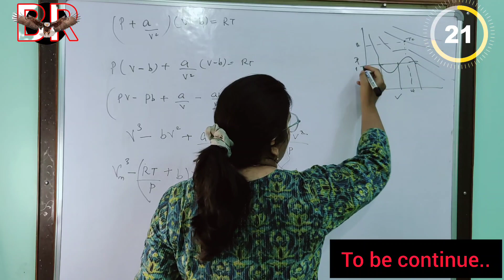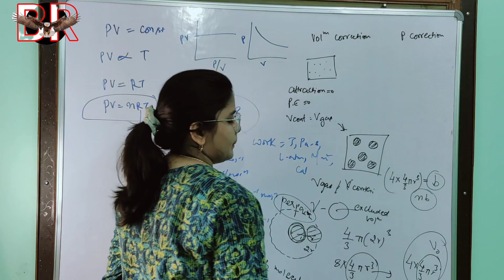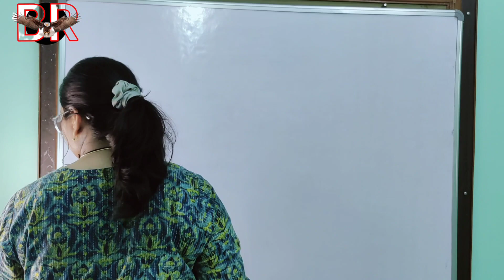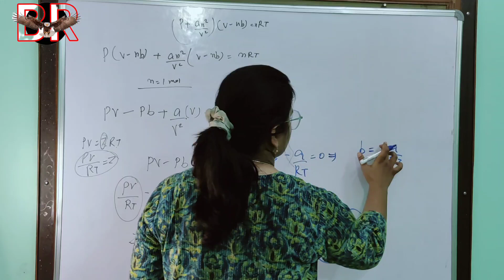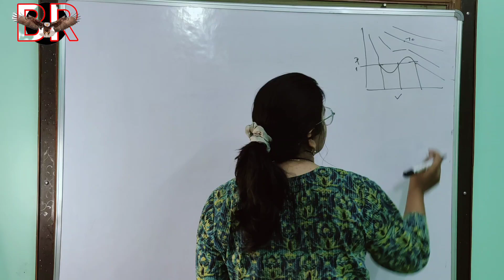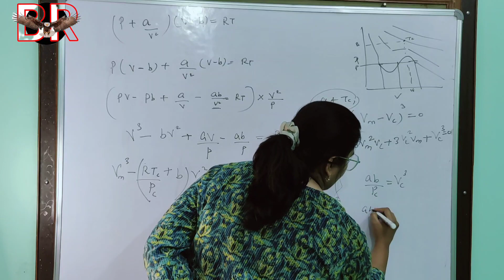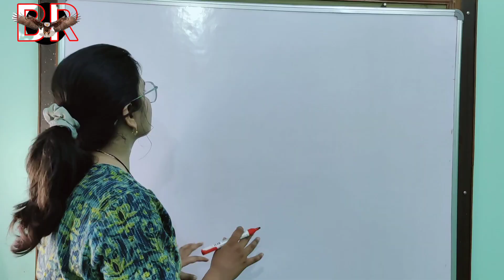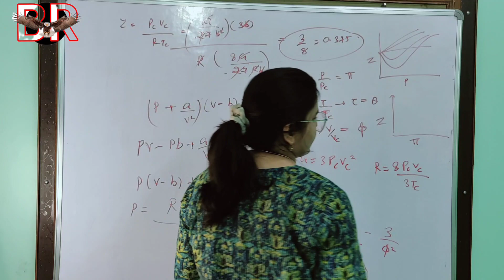NPTEL notes •• Non-ideal Equation | Gaseous States Chemistry | Lec-2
we will talk about non-ideal curves
vander Waal equation derivation and
constants value
non-ideal Andrew's isotherm
critical constants in terms of a,b
reduced equation significance

Any queries, kindly mail at